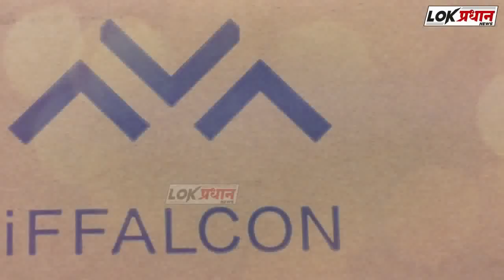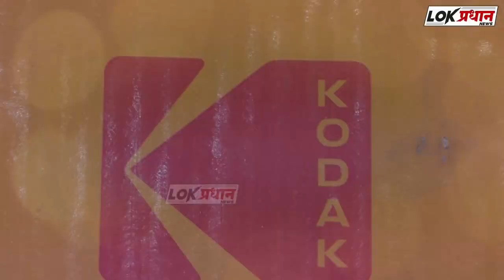मुख्यमंत्री ठाकरे; मंत्री नारायण राणे आले आमने सामने